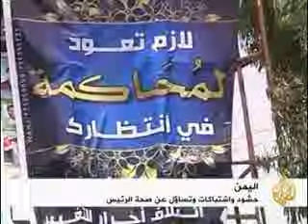Yemen crowds, clashes and a question about the president's health 07/06/2011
اليمن_ حشود واشتباكات وتساؤل عن صحة الرئيس 7.6.2011